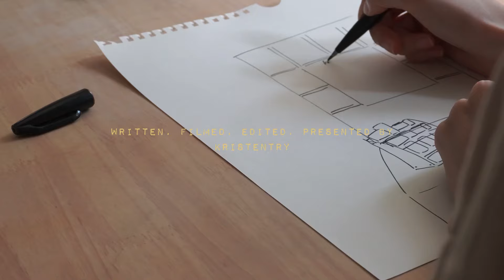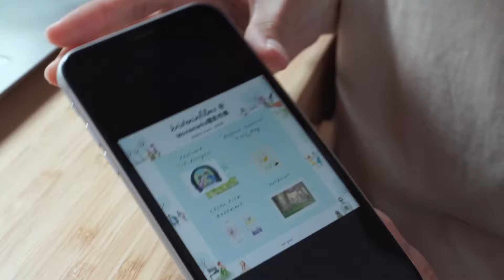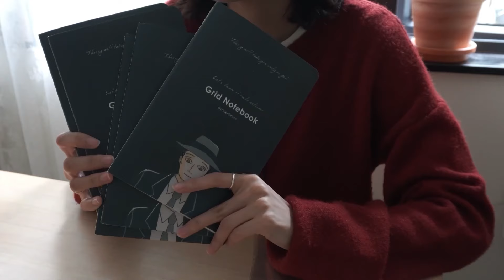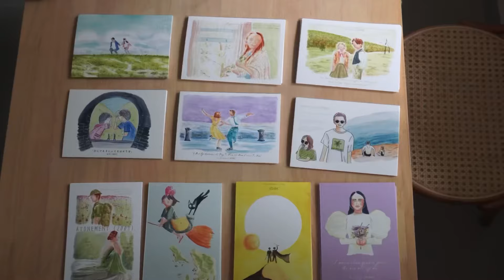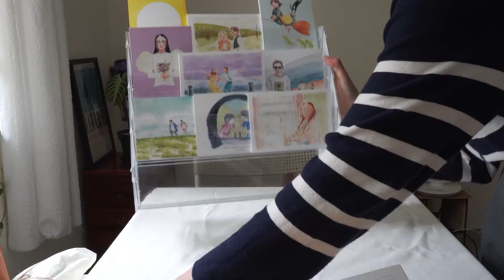第一次擺檔前一週準備vlog, 解鎖文創市集檔主新身份, 我的創業日記 ep1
這個復活節，和我一起在Moviemarks電影市集2024度過吧！
市集檔口：@kristeninfilms
日期：3月30 & 31
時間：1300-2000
地點：荔枝角道169號G/F Moviemarks (近太子)

CAMERA﹏
Sony ZV-E10